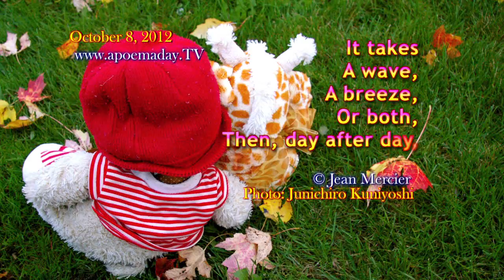IT TAKES - (15 sec. of... reflexion!) - Love / Inspiration / Philosophy - 10/08/2012